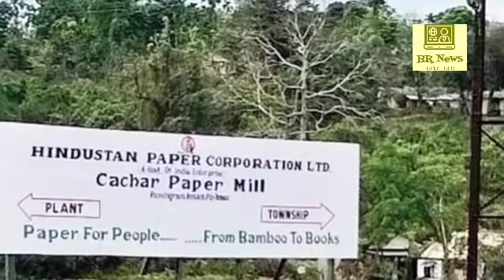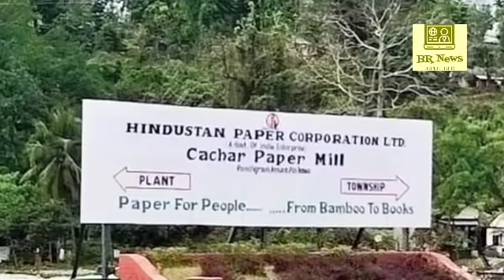Silchar Bangla News। Silchar Karimganj Hailakandi Today 26 March Bangla News